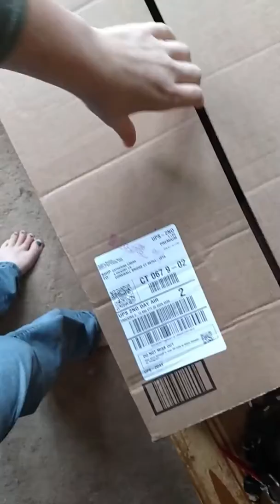Amazon does it again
I don't remember ordering air